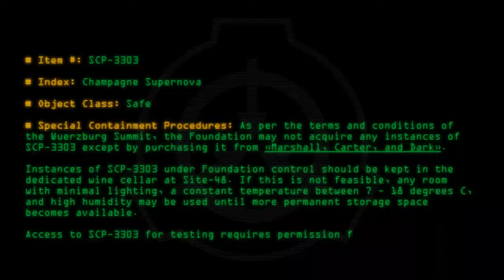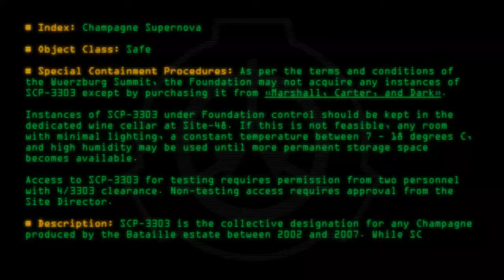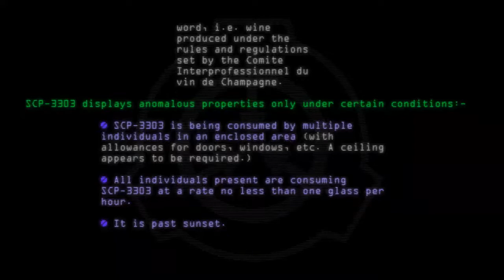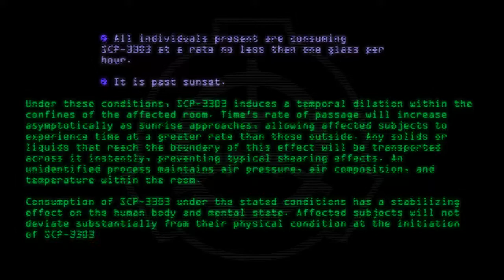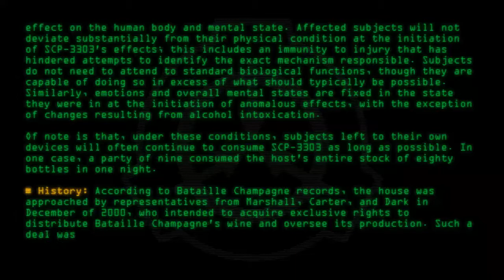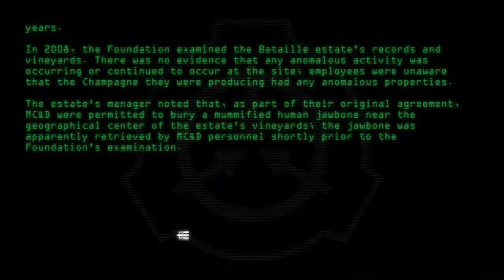SCP-3303 - Champagne Supernova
Code: SCP-3303
Title: Champagne Supernova
Rating: 66
Wordcount: 981
Last Edit: 02 Jun 2020 21:10
Revision: 9